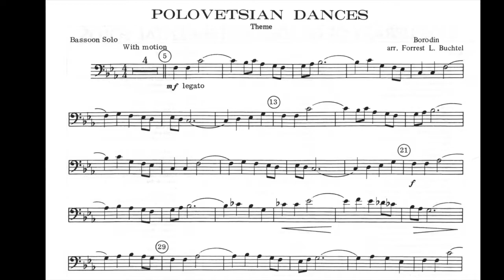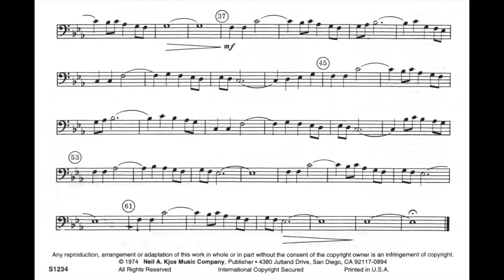Polovtsian (Polovetsian) Dances - Bassoon Solo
Whether you are a new bassoonist learning how to play, a music director wanting to provide your students with resources, or a bassoon teacher new to NYSSMA levels, this playlist focuses on providing audio recordings of Levels 1-4 and some quick tips on each piece.

Note: These pieces come with piano accompaniment, but the first set of recordings highlight how the bassoon part should sound, since many students won't get a chance to work with a pianist at these levels. Recordings will be posted with piano accompaniment at a later date.

Polovtsian Dances, Alexander Borodin
arr. Forrest L. Buchtel
NYSSMA Level 2 Bassoon Solo
(according to NYSSMA manual effective July 2018)

Performed by Dr. Blaire Koerner
Syracuse University, Bassoon Faculty
Eastman Community Music School